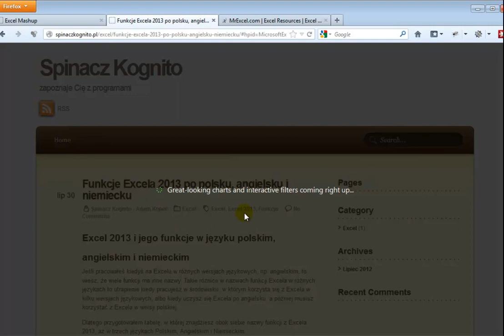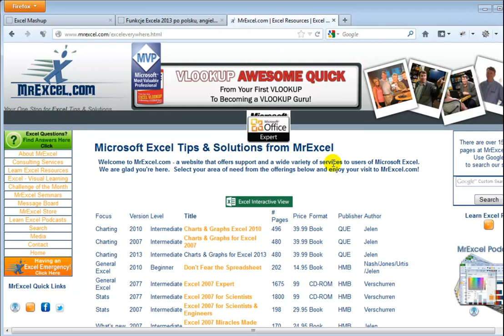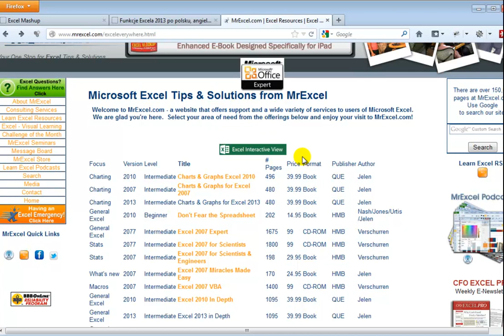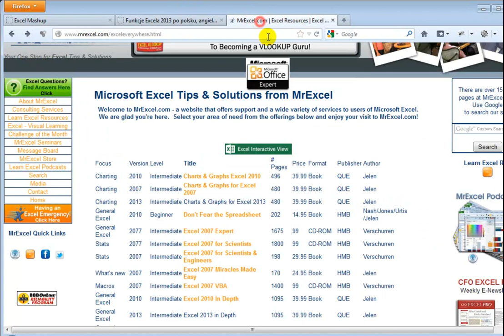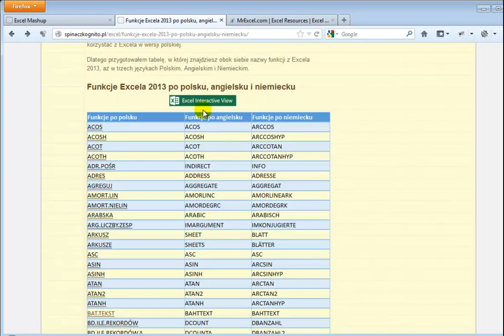Excel na Twojej stronie www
Dowiedz się jak możesz dodając zaledwie 2 krótkie kawałki kodu do Twojej strony www, zamieścić na niej guzik Excela, który umożliwia przeglądanie, filtrowanie, sortowanie tabeli bezpośrednio na stronie w Excelu.

Strony, z których zostały wykorzystane tabele do prezentacji
Tabela z nazwami funkcji w Excelu 2013 po polsku angielsku i niemiecku:

Strona, z której możesz pobrać kod do podłączenia Twojej tabeli na stronie www do Excela

Zobacz jak łatwo możesz umieścić Excel na Twojej stronie www
Link do tego filmu: